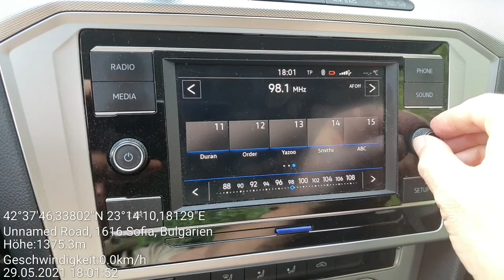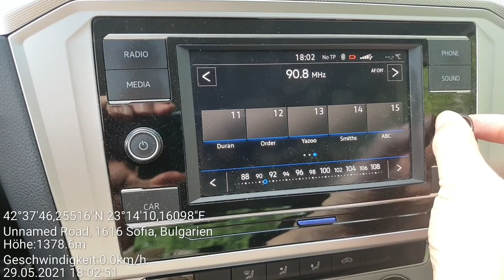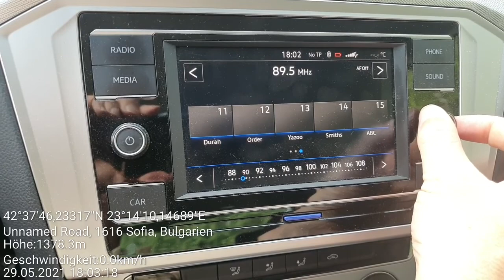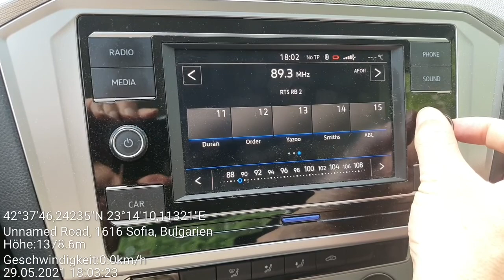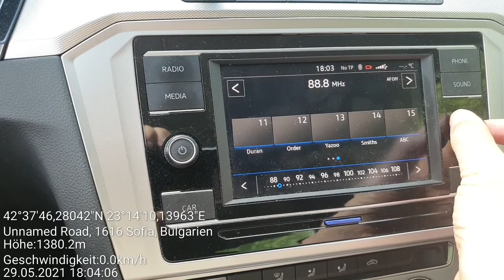FM Dial new entry 1/2 - Vitosha mt. just south of Sofia, Bulgaria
Location: Vitosha mt. just south of Sofia, Bulgaria

90,8 - Urban FM, Skopie, North Macedonia/168 km

98,1 - Rosa, Skopie, North Macedonia/168 km
104,4 - Zona M1, Skopie, North Macedonia/168 km